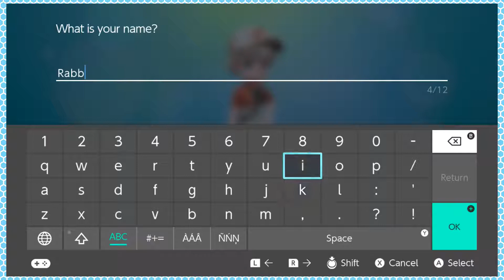Rob Has Cuteness Overload - Pokemon Let's Go Eevee Part 1